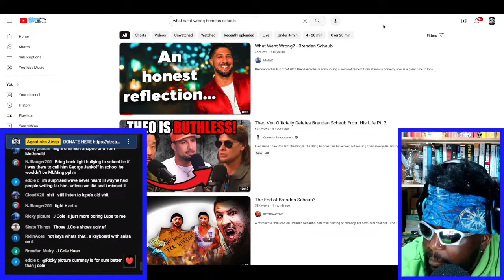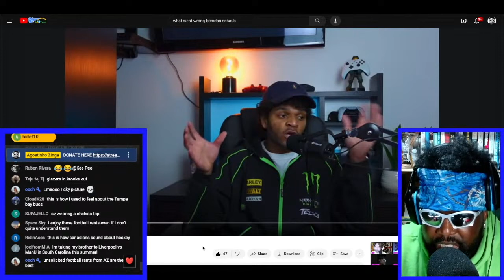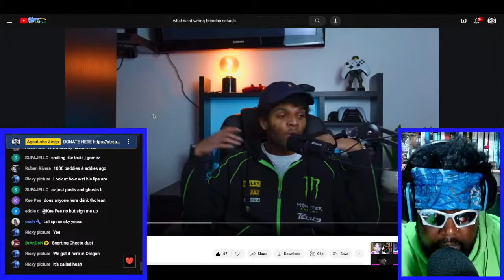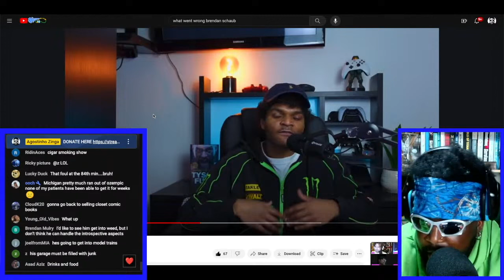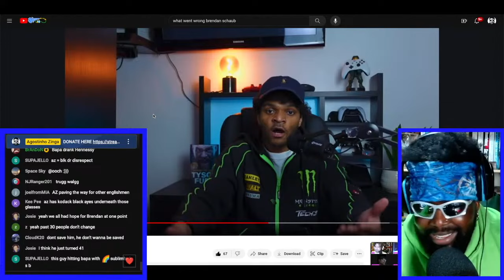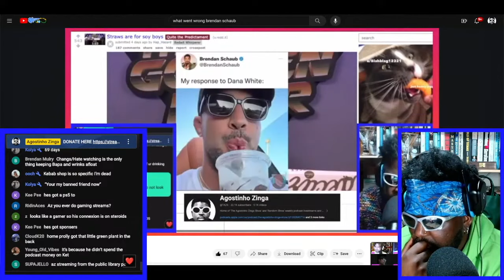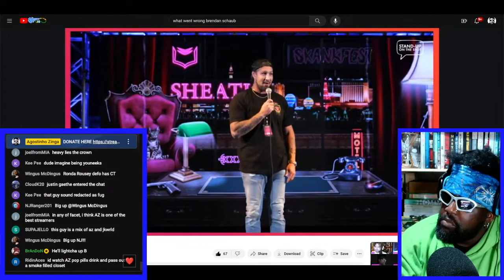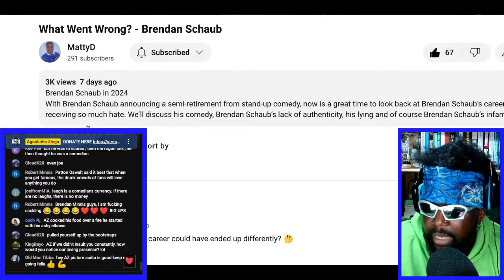WHAT WENT WRONG WITH BRENDAN SCHAUB [LIVE REACTION]